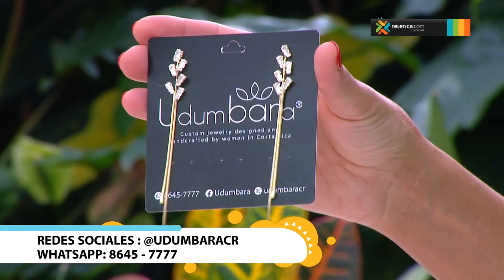Accesorios según su tipo de rostro